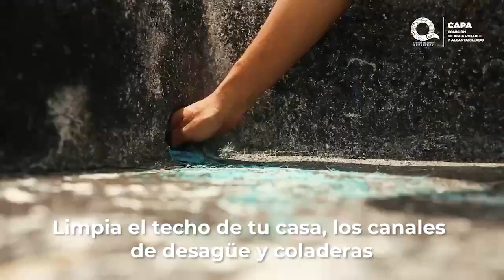CAPA te recomienda, en temporada de huracanes, almacena agua en cisternas y tinacos